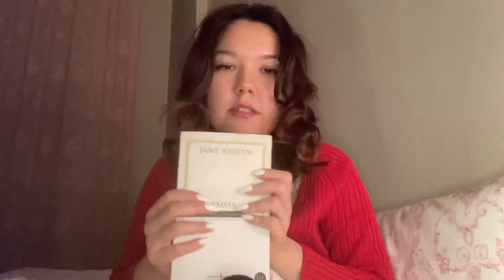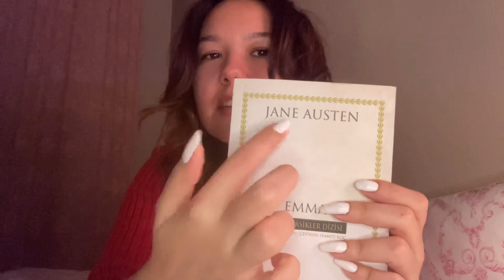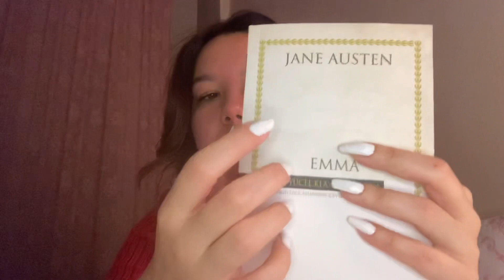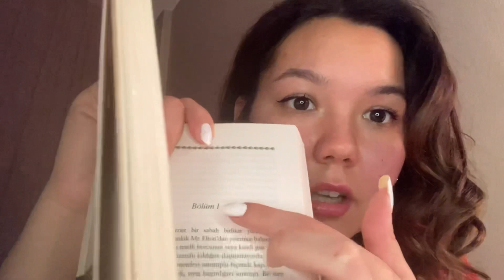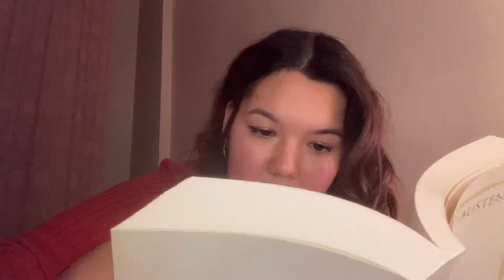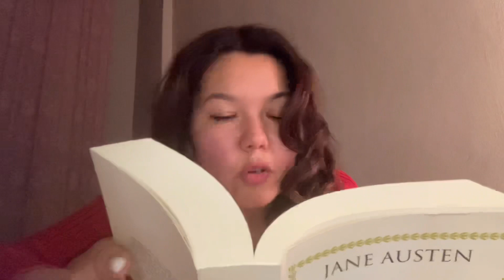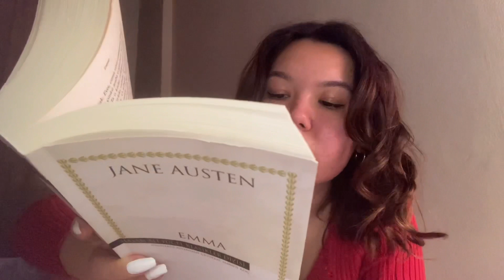sana kitap okuyorum 📖 + biraz da sohbet 💬 | ilk ASMR denemesi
Herkese selamm! 🌈

uzun zamandır asmr denemek istiyordum ve sonunda cesaretimi toplayabildim. İlk denememi izleyen herkese sonsuz teşekkürler 🙏🏻 umarım beğenirsiniz, lütfen düşüncelerinizi paylaşın 🧡✨